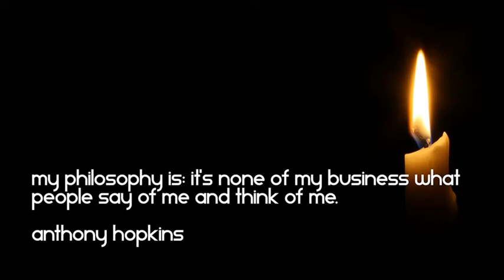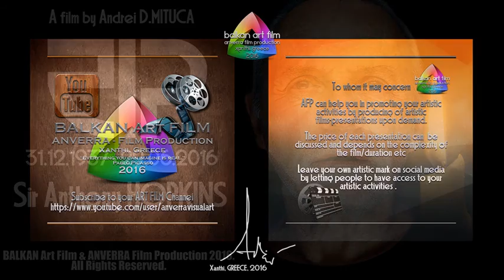ANVERRA FP 2016 - RIP - Sir Anthony HOPKINS - 29.04.2016...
BALKAN Art FILM & ANVERRA Film Production 2016 , presents:
RIP - Sir Anthony HOPKINS - 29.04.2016...